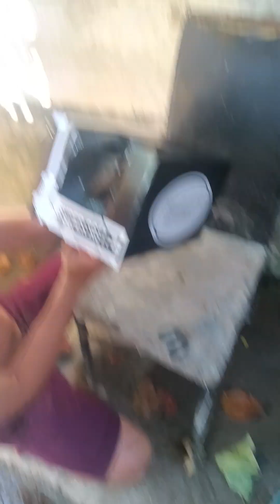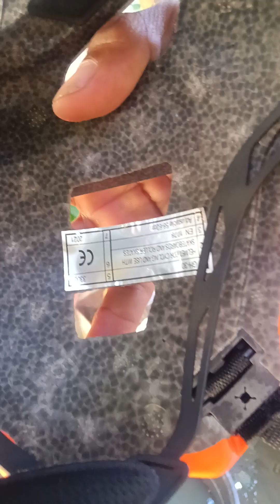SAGMIT SUPER RS11 SAFETY HELMET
Unboxing Sagmit Super RS11. enjoy watching..